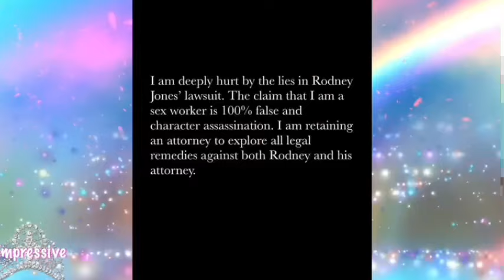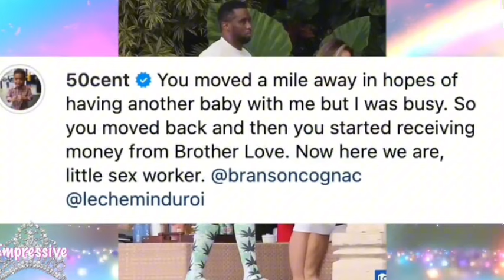Young Miami Sold Her Soul To Diddy! J Lo Assisted Diddy With A Crime! Daphne Joy EXPOSES 50 Cent